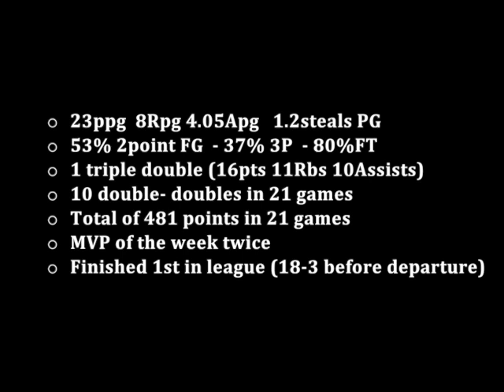Jamel Morris Italy Highlights 2016-2017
Jamel Morris Highlights from Italy, Ste. Mar 90
1st year pro
PG/SG
23ppg 8rpg 5apg
53% 2FG 37% 3FG